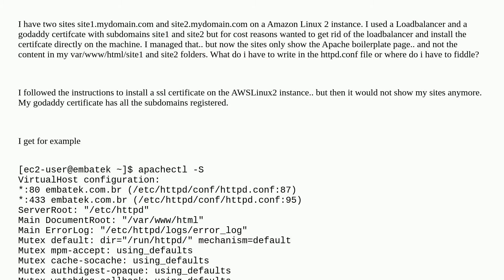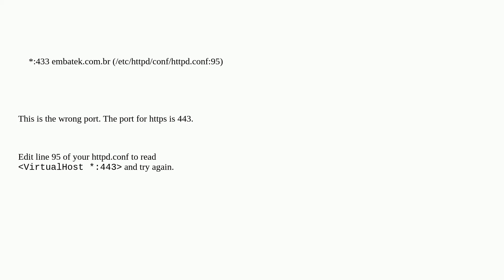Amazon Linux 2 SSL setup with Godaddy subdomain Certificate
A special thanks goes out to the awesome community

  httpd.conf amazon-linux-2 ssl